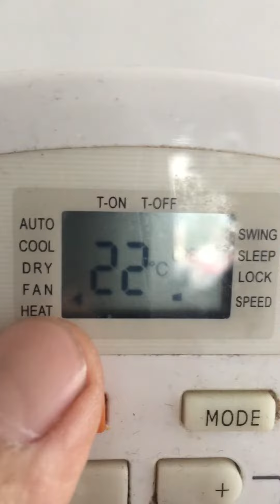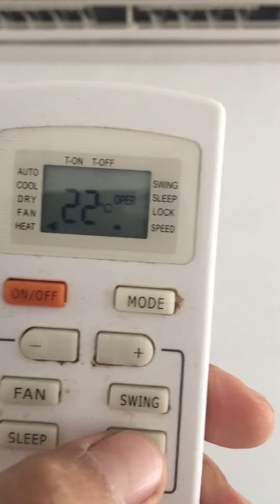Klima sıcak üflemiyor TOSOT air conditioner not blowing hot